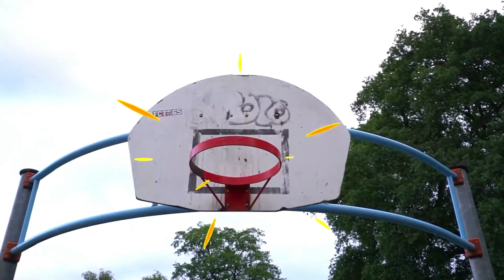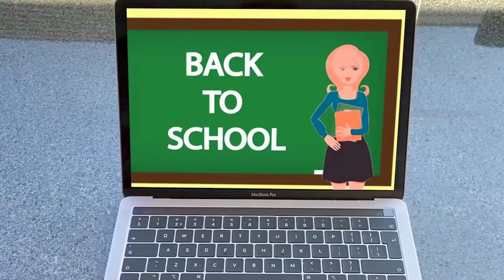Alex kommt zu spät | Eine Kindergeschichte über Pünktlichkeit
Alex ist überall zu spät. Er soll lernen, pünktlich zu sein. Eine lehrreiche Geschichte über Pünktlichkeit